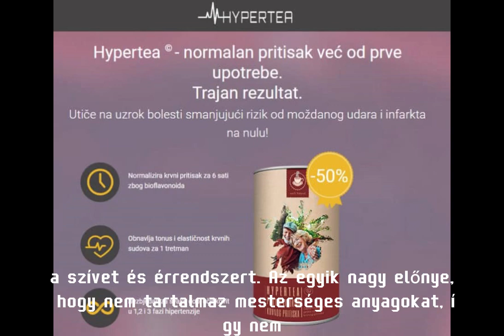Hypertea tea – vélemények, összetevők, ár, gyógyszertár, fórum, gyártó – Magyarország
Hypertea vásárlás, Hypertea ár, Hypertea vélemények
Hypertea ár, vélemények, vásárlás, összetevőkv, gyógyszertár
Hypertea Fórum - Hypertea vásárlás - Hypertea ár
Hypertea tapasztalat - Hypertea vásárlás - Hypertea ár
Hypertea vásárlás - Hypertea vélemény - Hypertea áttekintés
Hypertea Fórum - Hypertea vélemények - Hypertea vélemények
Hypertea összetevők – Hypertea gyógyszertár vásárlása
Hypertea teszt - Hypertea hatás - Hypertea áttekintés
Mi az Hypertea - Hypertea vélemények
Hypertea vélemények - Hypertea gyógyszertár
Hypertea

Az Hypertea egy természetes összetevőkből álló étrend-kiegészítő, amely online is megvásárolható különböző beszállítóktól, köztük az Amazon-tól is. Azonban érdemes óvatosnak lenni, ha az Amazonon kívánják megvásárolni az Hypertea, mivel sok hamisított vagy rossz minőségű termék található az oldalon. Ezért ajánlott a vásárlói vélemények elolvasása és az eladó megbízhatóságának ellenőrzése is, mielőtt megrendelik a terméket. Ha nem biztosak abban, hogy melyik terméket válasszák, akkor érdemes kapcsolatba lépni az eladóval vagy más hivatalos kereskedővel.

Az Hypertea véleményeit általában megtalálhatják a kiskereskedők weboldalain vagy online fórumokon. Azonban fontos tudni, hogy nem minden vélemény hiteles vagy reprezentatív, ezért érdemes megbízható forrásokból származó véleményeket keresni, és figyelni a hamis vagy manipulált véleményekre utaló jelekre. Ha további információra van szükségük az Hypertea, akkor érdemes orvoshoz vagy gyógyszerészhez fordulniuk.

Az Hypertea egy olyan étrend-kiegészítő, amely természetes összetevőkből áll. A gyártótól és a termékváltozattól függően az Hypertea különböző egyéb összetevőket is tartalmazhat, például vitaminokat, ásványi anyagokat és más természetes növényi kivonatokat. Az Hypertea alkalmazása előtt kiemelten fontos, hogy részletesen áttanulmányozza az összetevők listáját, és ellenőrizze, hogy nincs-e ismert allergiája vagy intoleranciája bármelyik összetevővel szemben. Ha nem biztos benne, hogy az Hypertea megfelelő termék Önnek, érdemes orvoshoz vagy gyógyszerészhez fordulnia, akik képesek segíteni meghatározni, hogy az adott étrend-kiegészítő használata biztonságos-e Ön számára, illetve javasolhatnak más kiegészítőket vagy életmódbeli változtatásokat.

Az Hypertea egy étrend-kiegészítő, és számos gyógyszertárban értékesíthető. Azonban érdemes megjegyezni, hogy nem minden gyógyszertárban van Hypertea, és lehet, hogy más néven vagy márkanéven árulják. Ha nem találják az Hypertea a helyi gyógyszertárban, akkor online különböző kiskereskedőktől vagy közvetlenül a gyártótól is megvásárolhatják

Hypertea#